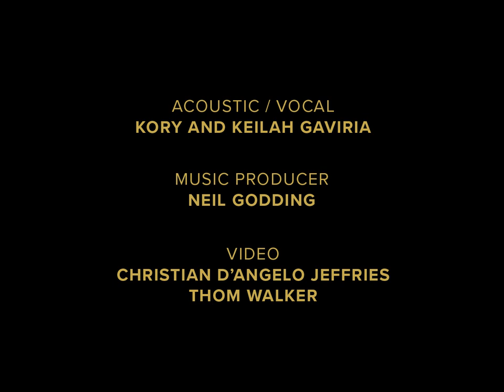God Rest Ye Merry Gentlemen – Songs of Christmas (Unplugged)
Kory and Keilah Gaviria share their rendition of God Rest Ye Merry Gentlemen. This Christmas song is a simple message of baby Jesus who will save us, retelling Luke 2’s angelic message and visiting shepherds, and a call to follow Christ and bring Him glory.

Remember Christ our Savior
Was born on Christmas Day
To save us all from Satan's pow'r
When we were gone astray
Oh tidings of comfort and joy
Comfort and joy

In Bethlehem, in Israel
This blessed Babe was born
And laid within a manger
Upon this blessed morn
The which His Mother Mary
Did nothing take in scorn

Fear not then, said the Angel
Let nothing you affright
This day is born a Savior
Of a pure Virgin bright
To free all those who trust in Him
From Satan's pow'r and might